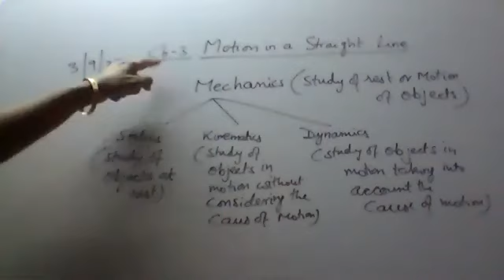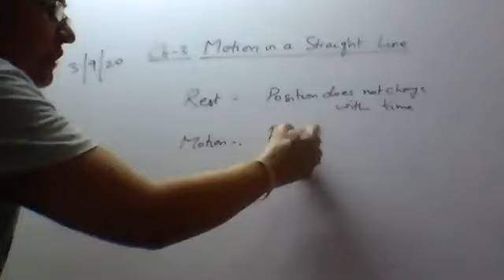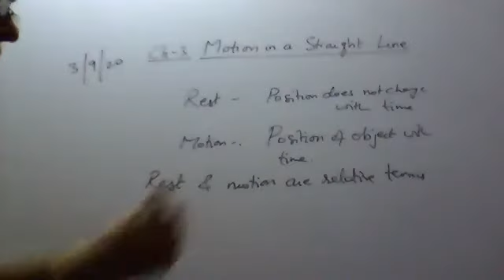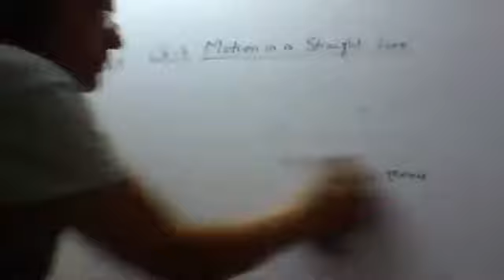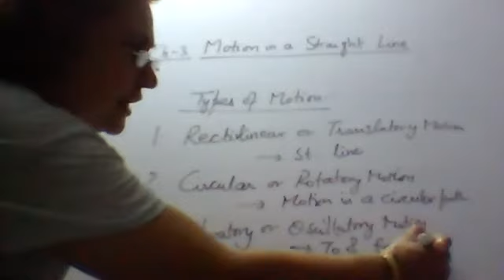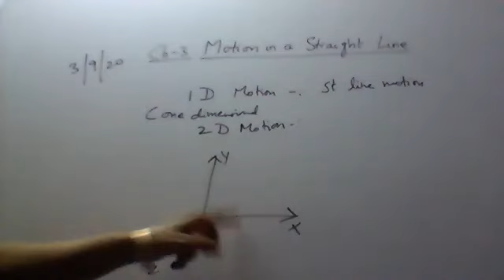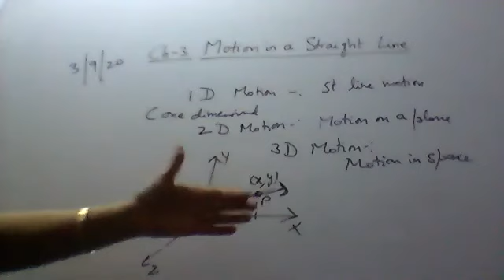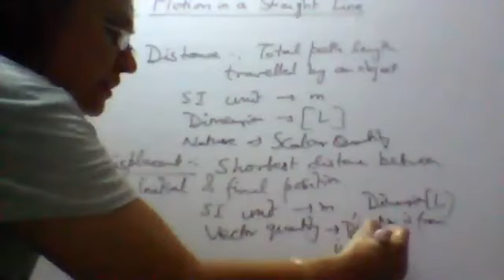Class 11 Ch 3 Part 1 3 9 20